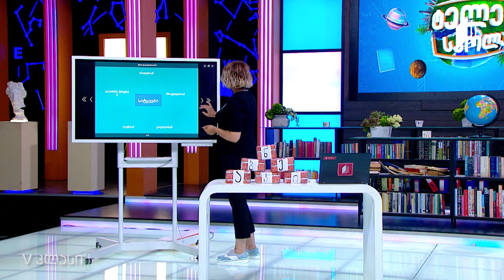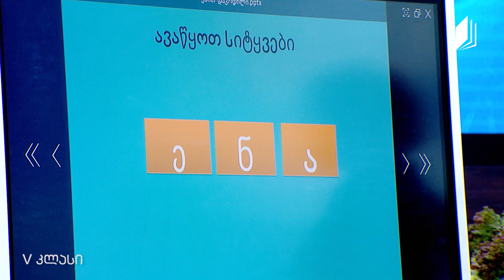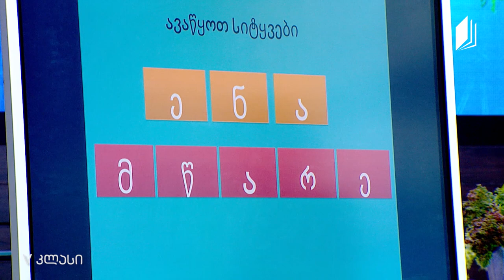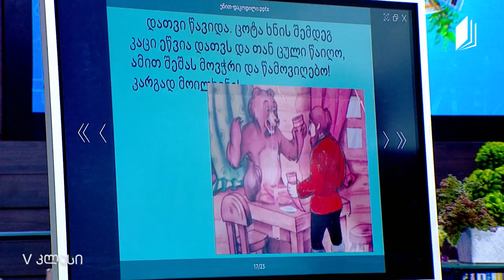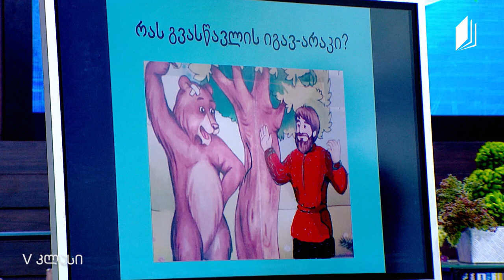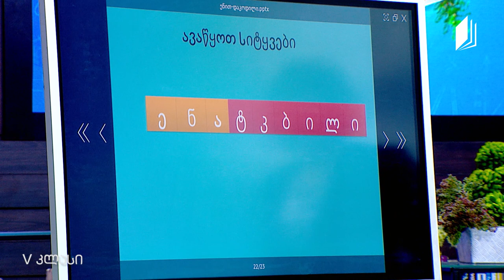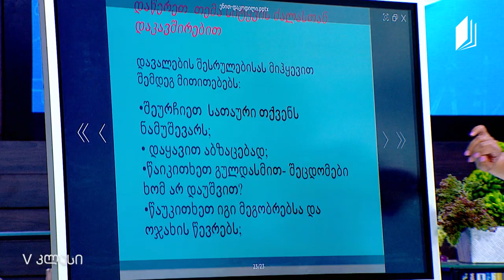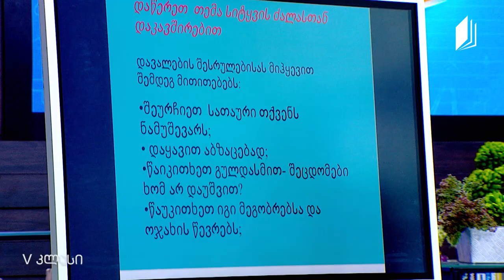ქართული, V კლასი - სულხან-საბა ორბელიანის, ,,ენით დაკოდილი“